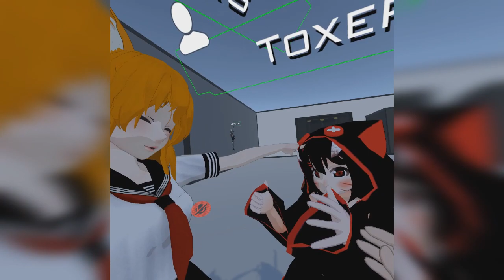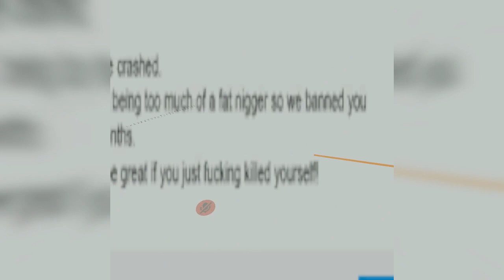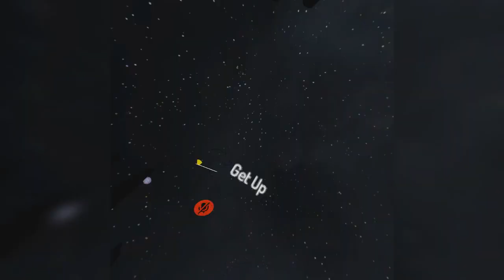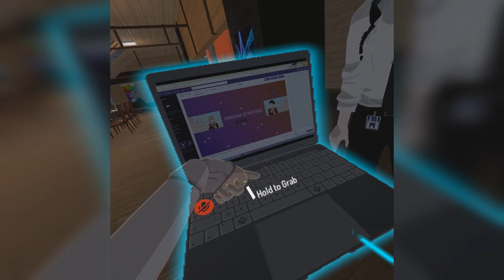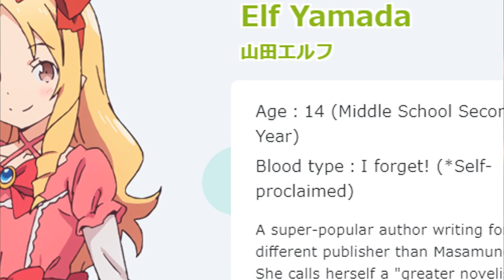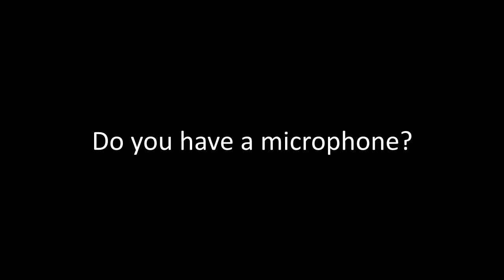VRChat Wayfaring 2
- | Timestamps to all parts below, click "Show More" | -
Your voice becomes a sharp weapon, if being used with care and precision. After establishing yourself as a cute mute anime girl it may hit hard to hear her say something.

And so in this second installment of "VRChat Wayfaring" I have left someone in utter disbelief with just 2 words.

00:00:00 Intro
00:05:01 Cracking the Code
00:08:16 A performance befitting my Avatar
00:10:16 PeePee Sticks
00:21:46 Drawing unique Windmills
00:28:25 Golfing your way to success
00:37:26 Fractal Wayfaring
00:45:25 Surrogate Mother: Origin
00:53:01 Doing It
00:59:56 Anime Girl vs Furry Drawfight
01:05:08 Legendary Wingman
01:17:27 The DuDuDu Rabit returns
01:18:14 A handy Tool for Communicating
01:33:50 Pretending to be a God
01:40:29 Do you have a microphone?
01:43:31 The Love Pentagon

Starring: Typey, N a k u ( naku, im_naku ), Blake-Bubbles, Nimble the, Kalbob, Vashbain, Crossfire78, II VK II, Moneybags deca, Coleslaw_V, Mrpersonalities, Kogster, Love Ash, Yeetus Deletus, Gavincoolisanbutt, Inked Silence, Karadashi, Razimo, Chilali8416, Morrigan, Rayspace10, Nightmare Night, Baba Ganoush, Bootyeater63, Grekiro, Frosty Soul, Imhest, Ash Soul, Corna, Johnboy, Nexter, Adlus, VoIcanc, Kalbidi, Dullahan, Noalicehere, Ganoush, Thorgi, Psychoticspiderman, Suavesquid, Mayonaise, Heyyoshi, Tyrijan, Booze, Whoa_Gu, Coxcomb, Mr.Hollow, CC-4477, Fluffyfennec, Hobbynoggins, Rooknew, Nuzzly, Potatoismyspirit, Barniby, Avocaddy, Thoxxd, Kirikrir, Britguy, the best girl, _Mage_, Ohme1Shinobi, D_Redeemr, Bluedeath86, Knightdraxus, Hans Dossow, o.Chicksad.o , Vaadvaati, Queen bbad, Siaku, Misterfrost, Sombrero Doggo, Purple_Alpha, Yumis, Desuna95, Goddess Alice, Quiveryquill, Himeki, Weinerboop, Bippy97, Dahim, Sorky, Larens, Xared, Senpai Sloan, Fir3 狼 , Capitalism-chan, Gamermikkel, Kazziet, Doppelgänger, Bitz, Arobotdevil, Thefury, Roveend, Blue Raptor, Dirty Sprite, Rhj3, Zlotych, Cocoa, Gpuna, Babyfat, Gmodza, Duckobund, Shedder, Vincentheartsn, Zerograyo (or Zerogray0), Panners, Toxer, Literally God, Heatmizer, Freakingreen, Dj Tomato 18ce, Genesis11_11_ , Fbtc_leon, Paragon_4376, Falconfyre, 420 Blaze Bunny, Nerd Dog 79e9